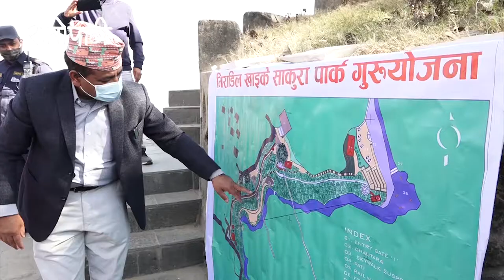शहरी विकास मन्त्रीद्वारा विकास निर्माण सम्बन्धी परियोजनाको अवलोकन